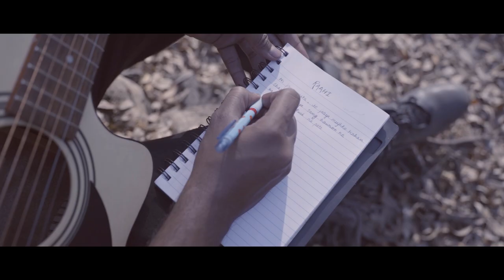SHERRY- RAAHI | Prod. by Charan Preet Singh | Official Music Video | Latest 2023 Hit Hindi Song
Presenting you the official video of "Raahi". Raahi, in English, means a traveler who never stops and keeps on finding something new.

Raahi is not just a song for me. It has been a very emotional journey. The song came into my mind when I had a lot of self-doubts. I was unable to figure things out properly.
It took a lot of effort, time & a lot of sacrifices that can't even be expressed in words.  The visuals of this song represent a boy who is stuck between his responsibilities and his passion. He is confused and doesn't know what to choose between compromising his responsibilities or compromising himself.
I hope that "Raahi" will melt down in your heart with the real meaning that I am trying to show via the song.

Singer, Lyrics & Composed by- Sherry
Music Produced by- Charan Preet Singh
Produced by- Amar Singh
DOP - NXR & Ashwin Ash
Director - Saheb
Story - Ashwin Ash & Saheb
Editor - Lil Gog
Color Grading - Ashwin Ash
Support - Deep

Special Thanks to Kshitiz Akarsh, S King Music, Shubham Verma, Aditya Raj & my family.

Sherry Music